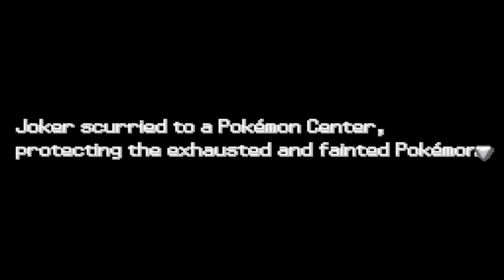Pokémon Spectrum Demo 1.2.1 | #12 | Walktrough | RPG-Maker (Windows)